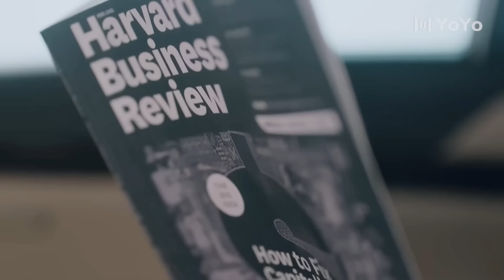I want to kiss you💓Korean Drama Mix Hindi Song 💓Cute Love Story Mix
📺 Drama Name：💞 Please Feel At Ease, Mr. Ling💞
👩‍❤️‍👨 Actor Name  ：💞Zhao Lusi💟Liu Te💞

丨mixHindisongs丨KoreanDrama丨ChineseDrama丨Lovestory丨Love丨HindiSong丨Romantic丨Fantasylove丨Kiss | TruthorDare |